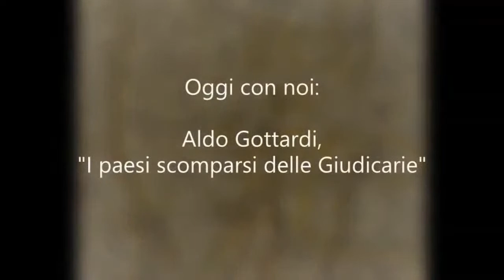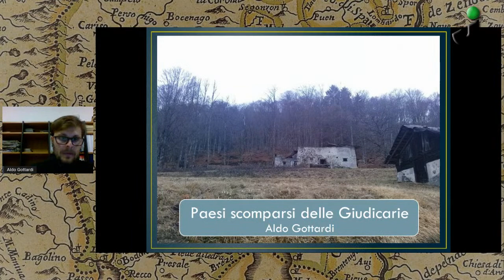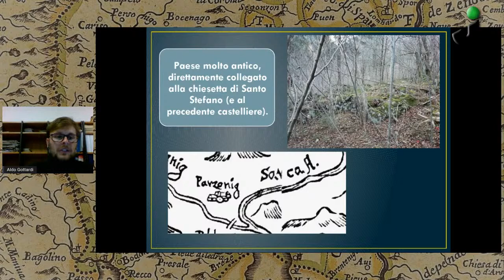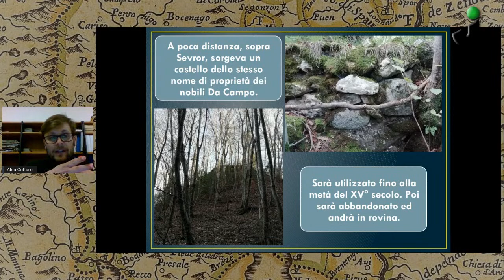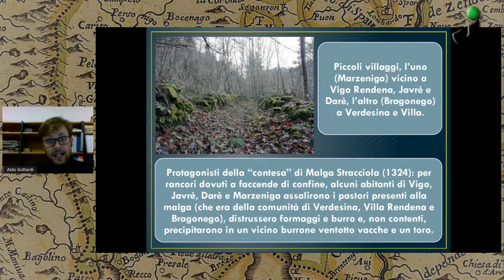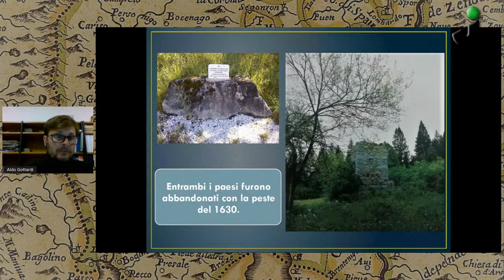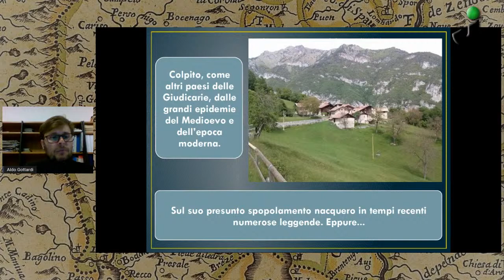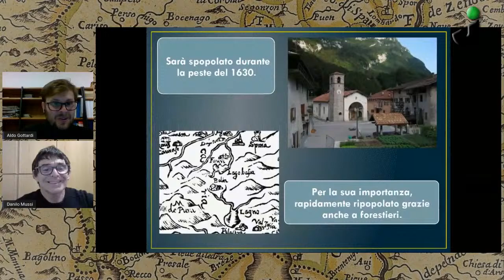14. Aldo Gottardi - "I paesi scomparsi delle Giudicarie"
I Martedì della Judicaria